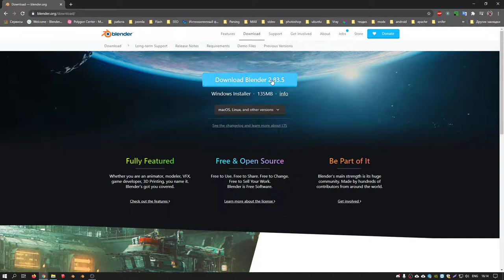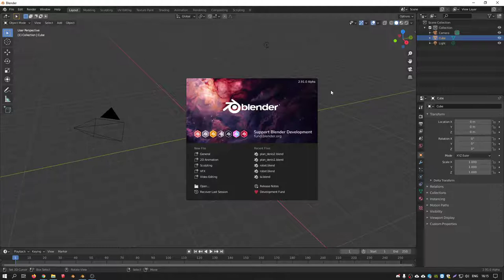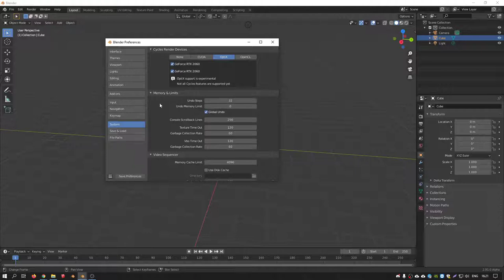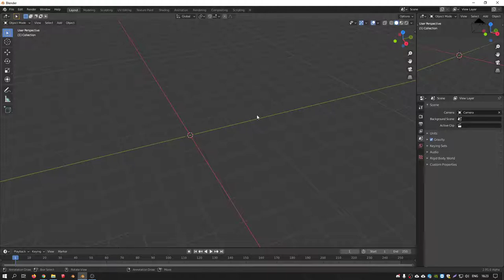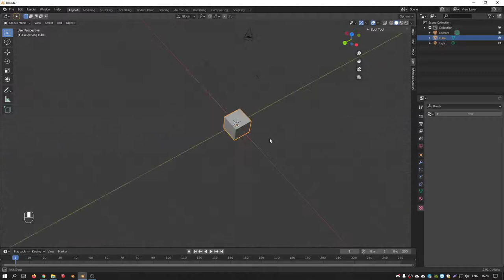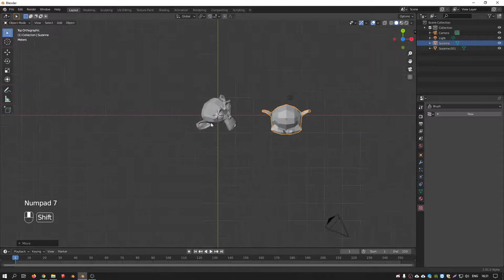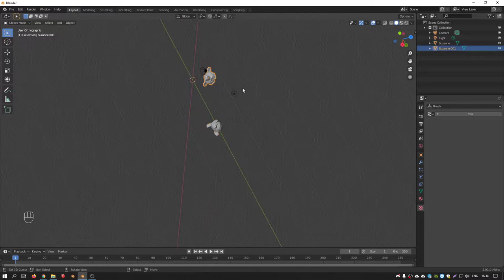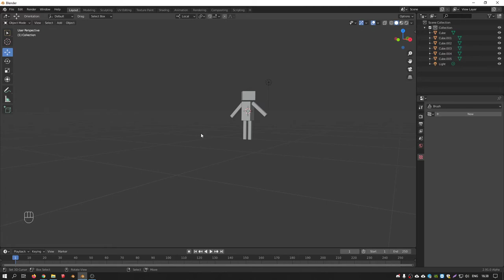Blender. Где взять, интерфейс и навигация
Моно: 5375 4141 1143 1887
Приват: 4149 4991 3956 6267
BTC: bc1q7ckgulhq65hnh7uv08ssvseugtxn29a2rs63yu
ETH: 0x372C949F34e8B4841D33AAE486d5C4eeF3d8720f
USDT: 0x372C949F34e8B4841D33AAE486d5C4eeF3d8720f